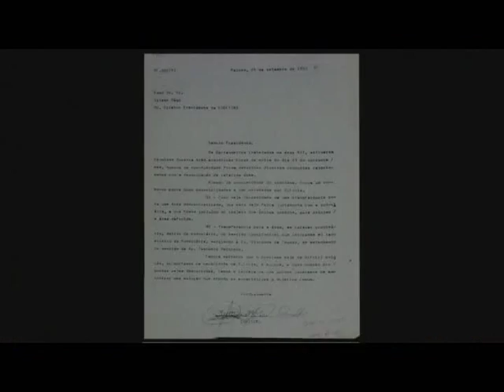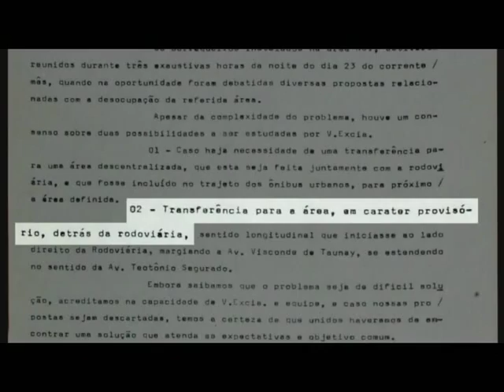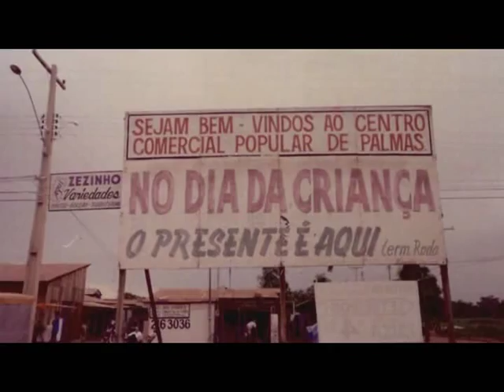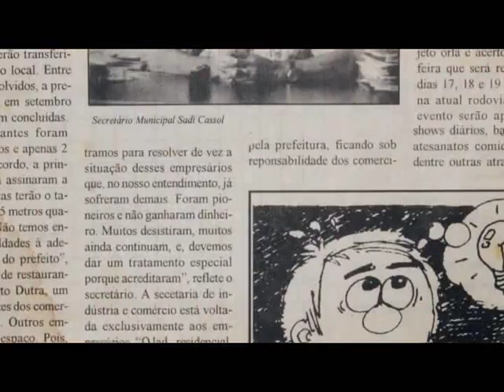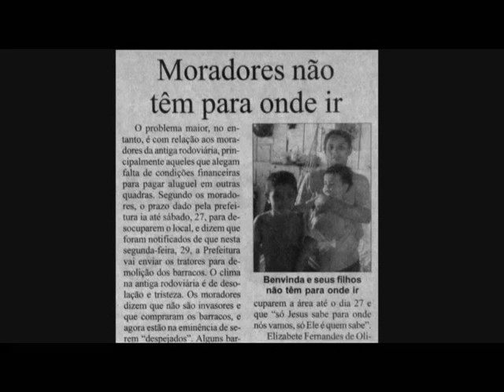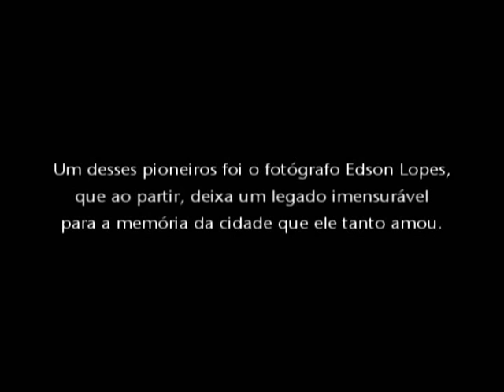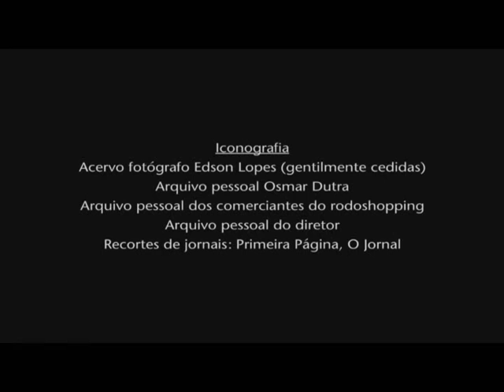Terminal de Lembranças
Numa cidade que nasceu Capital e tinha pressa de transformação, lugares surgiam e desapareciam. Era o novo sucedendo ao velho. Destino diferente teve o Centro Comercial Popular de Palmas, que funcionou atrás da antiga rodoviária da Arso 41 por quase uma década.

Comércio, lares, boemia, ratos, solidariedade e preconceito. Por fora, constrangimento para a jovem e progressista cidade. Por dentro, uma grande família que se enxergava como tal. Até que tudo viesse a ao chão em Outubro de 2001.

O lugar desapareceu. E as pessoas, e as histórias?
Algumas delas estão registradas em TERMINAL DE LEMBRANÇAS, um documentário que faz justiça aos moradores da antiga rodoviária: eles sempre tiveram vontade de falar.
Só não havia quem perguntasse.

Anacleto Campanella
Gleydsson Nunes

Anderson Costa

Música Incidental
Elky Luiz

Cledson Bosque
Weltom Max

Cledson Bosque

Pesquisa, Roteiro e Direção
Gleydsson Nunes

Realização
G20 Comunicação

Patrocínio
Programa Palmas Pra Cultura